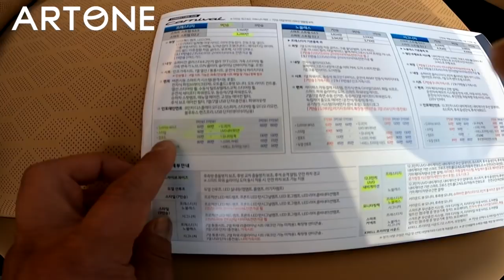4세대 신형카니발 1000만원 옵션 빼고 황제차박 캠핑카로 투자? 프레스티지9인승 출고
미니밴[MPV]전문기업 아트원(주)오늘은 황제차박 캠핑카를 염두에 두고 4세대 신형 카니발 옵션을 줄여 입고된 차량 입니다.
프레스티지 옵션 차량으로 풀옵션 대비 1000만원 정도 저렴하지만
사용상 불편함이 없네요*^^*
3세대 카니발 중고차량 가격이 크게 저렴하지 않음에 한번쯤
4세대 신형 카니발 구입도 고려 대상 입니다.
아트원24체널은 항상 카니발 관련 많은 정보를 담고 있으니
4세대 신형 카니발 황제차박 작업 내용및 상세 페이지도 올립니다.
감사합니다.
작업내역:
4세대 황제차박셋:4,850,000
전기장치[디젤]셋:2,950,000
2-3열요트바닥:2,100,000
4세대전용 허니콤블라인드:480,000
신차패키지3번:1,690,000